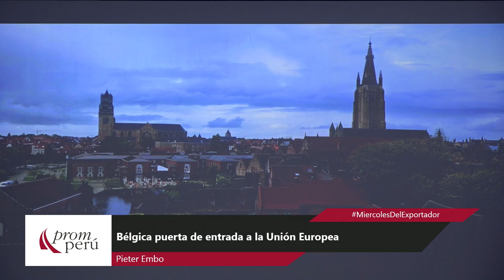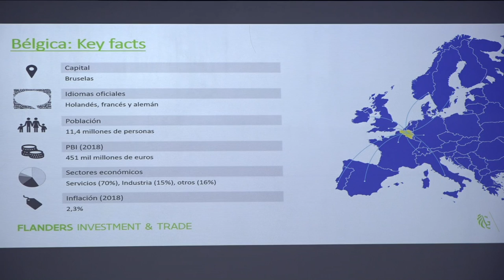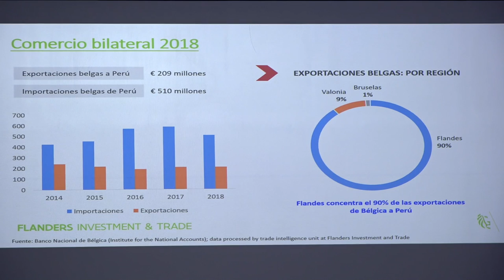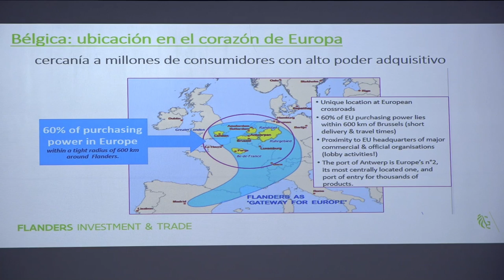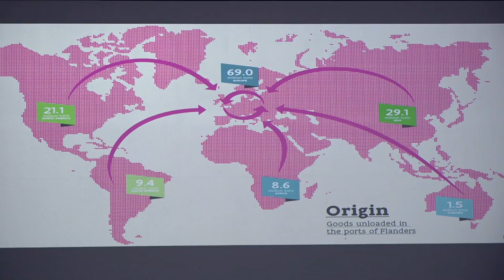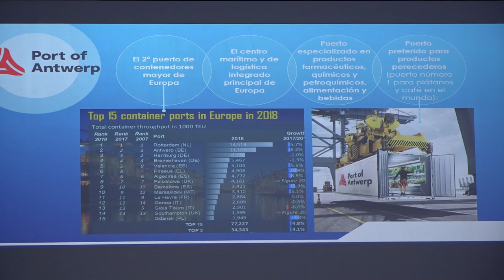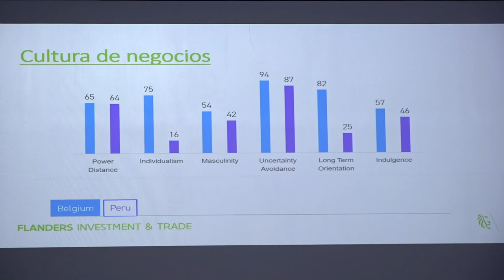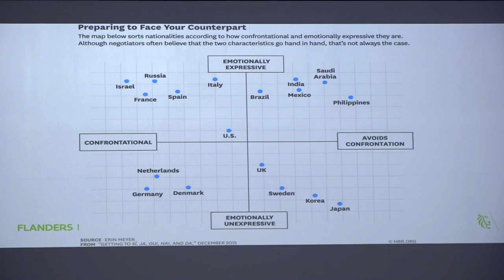Bélgica puerta de entrada a la Unión Europea: EMBO, Pieter (04 de Marzo)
"Bélgica puerta de entrada a la Unión Europea"